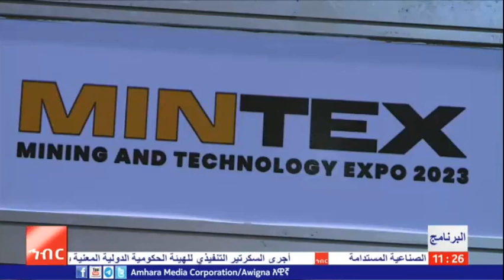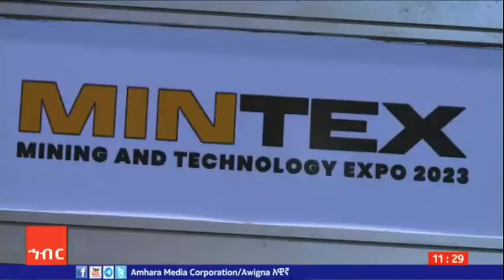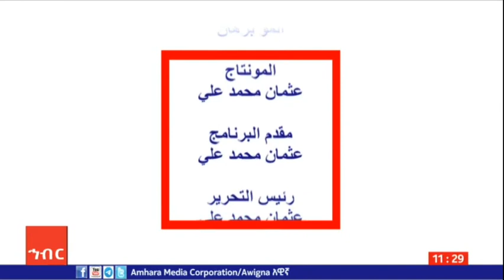معرض المعادن والتكنولوجيا الجزء الأول